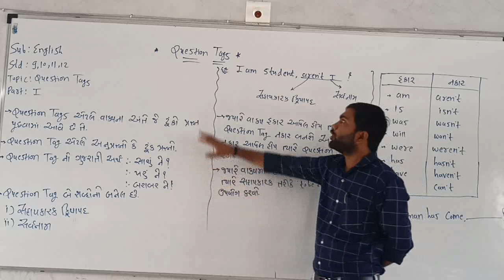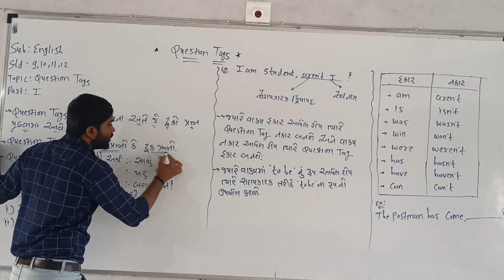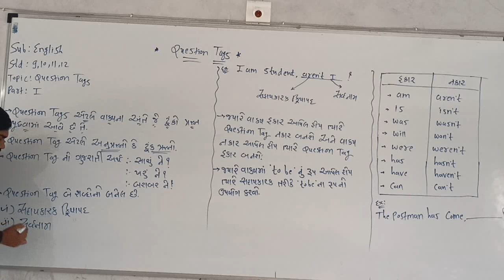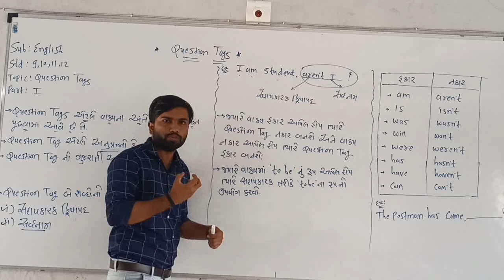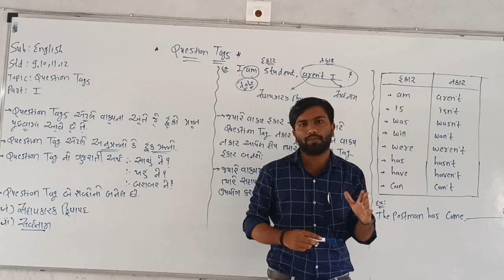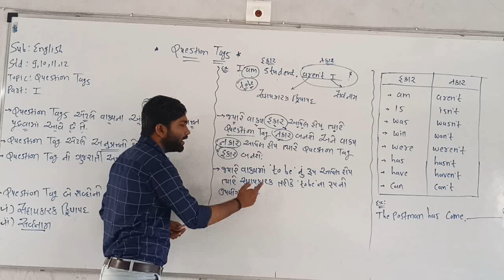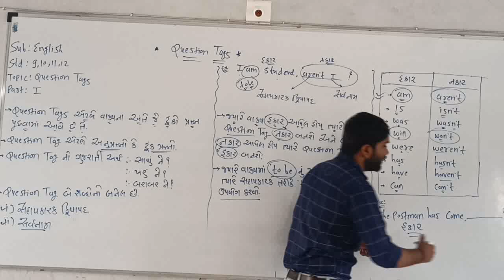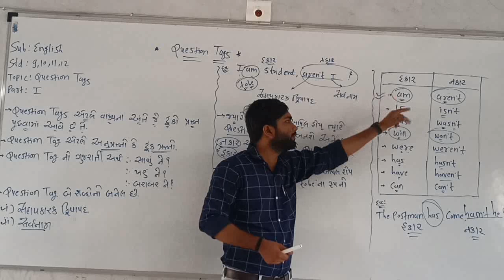std 9 12 queation tag part 1 21/07/2021